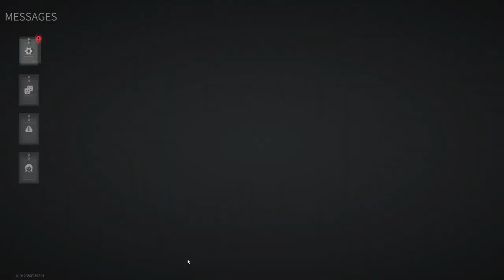Lost Light 2022 - First Murder Is! | Day 2 | Gameplay ( NoCommentary )#116